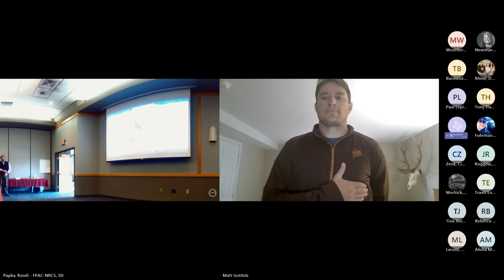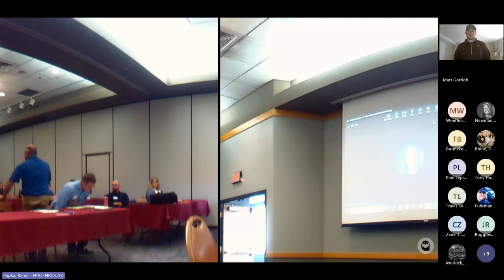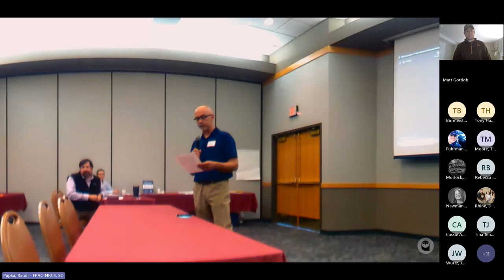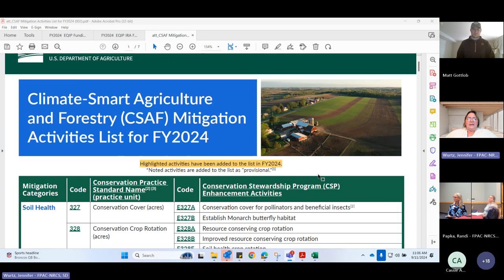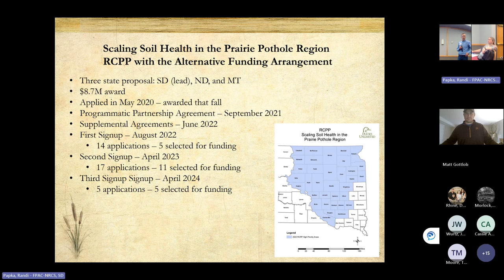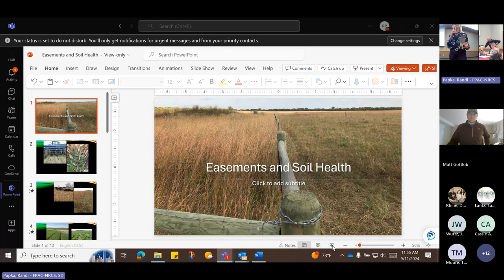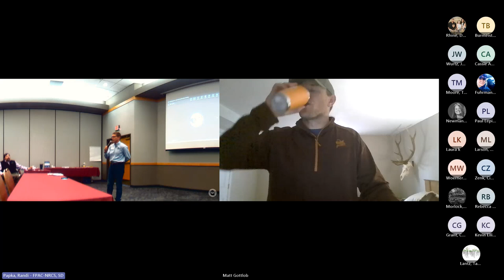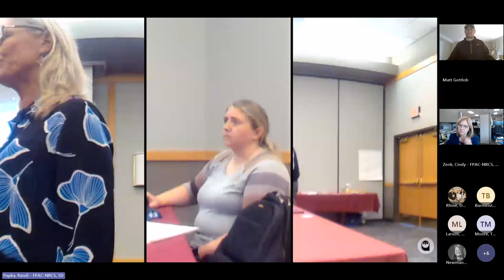NRCS State Technical Committee Meeting September 11